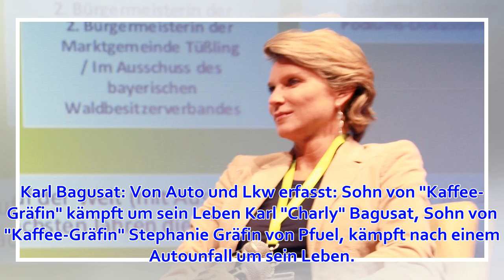Von Auto und Lkw erfasst: Sohn von Kaffee-Gräfin kämpft um sein Leben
Karl Bagusat: Von Auto und Lkw erfasst: Sohn von "Kaffee-Gräfin" kämpft um sein Leben Karl "Charly" Bagusat, Sohn von "Kaffee-Gräfin" Stephanie Gräfin von Pfuel, kämpft nach einem Autounfall um sein Leben. Der Unfall, der sich bereits vergangenen Mittwoch ...